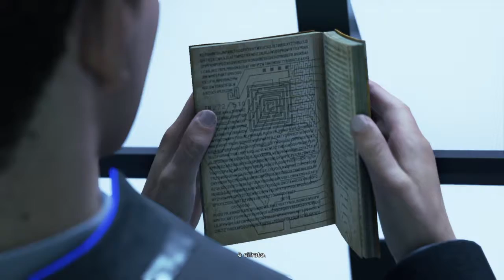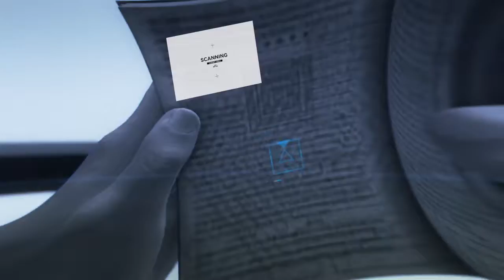Detroit: Become Human™#11